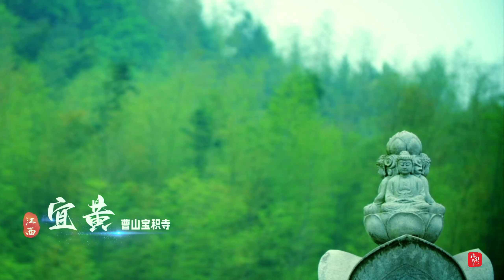宜黄县主要景点有棠阴赣派建筑群、宝积寺、军峰山、下南水库、宜黄自然保护区、太极岩、观音湖、石巩寺等。森林覆盖率超过75%，自然特征可概括为“八山半水一分田，半分道路和庄园”。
內容持繼更新中.
Content is continuously being updated...
If you find it somewhat interesting, please give it a follow!